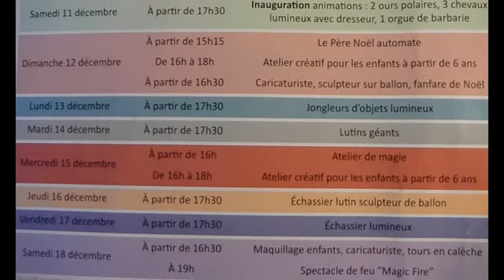Marché de Noël 2021 ( Bruay La Buissière )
ANIMATIONS DU 11 AU 24 Décembre 2021 ( vidéo complète dans quelques jours )